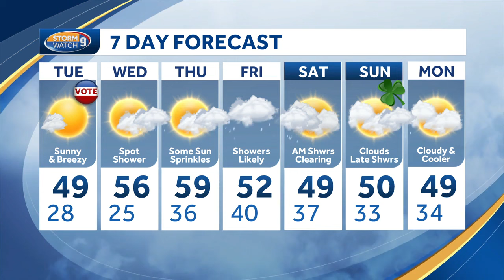Video: Gusty winds continue into Tuesday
Meteorologist Mike Haddad says gusty winds will continue into Tuesday, when a warming trend begins.